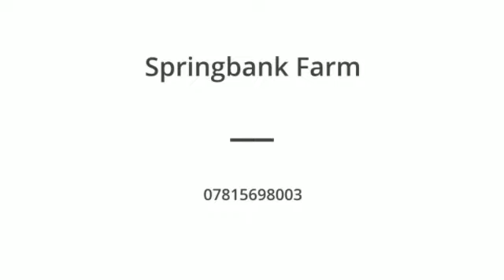14.3 confidence giver/all-rounder